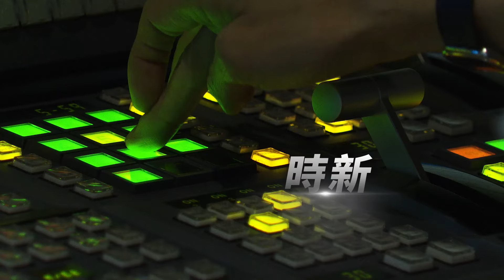上海萬聖節不許變裝?民眾傳遭帶走卸妝 街頭站滿警察巡邏｜TVBS新聞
萬聖節快要到了，不少民眾已經開始變裝慶祝，但上海傳出禁止在市區舉辦變裝活動，曾經的狂歡聖地巨鹿路，現在部署了大批警力，甚至有變裝民眾被帶到警局，被要求卸妝和登記身分證資料。